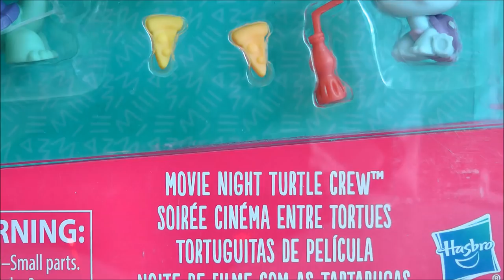LPS: Cruise Ship Cutie || Short Film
Poppin out short films left and right holy moly :D